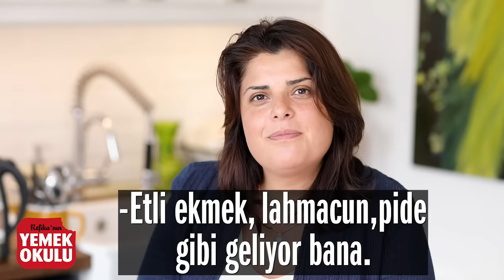10 Dakikada Yapabileceğiniz 10 Yemek Tarifi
Özellikle çalışanlar ve pratik yemek yapmak isteyenler ısrarla tarif önerileri soruyordu. Biz de kanalda tarifini verdiğimiz birçok yemeği ve ipucunu sizler için derledik.

Videodaki tariflere aşağıdaki linklerden ulaşabilirsiniz. 👇

Dünyanın En Kolay Kuru Fasülye - Pilav Tarifi Tam 10 Dakikada!

Yoğurtlu Karnabahar Kavurma | 5 Dakikalık Yemekler

Düdüklü'de Düdük Makarna | Düdüklü Tarifler

Lavaştan Pizza Tarifi | Dışarıdan Söylediğimiz Yemekler

Refika ve Nefis Yemek Tarifleri ile Mini Hamburger Tarifi | 5 Dakikalık Yemekler

Bezelye Ah Ne Hoştur Yıldız Eriştenin Yanında | 5 Dakikalık Yemekler

Suçluluk Hissettirmeyen Makarna | Lahanadan Kıymalı Makarna Tarifi

Narlı Ispanaklı Yumurta | 5 Dakikalık Yemekler

Bademli Yeşil Levrek ve Zerdeçallı Pilav Tarifi | 5 Dakikalık Tarifler

10 Dakikada Tepside Humuslu Tavuk Köftesi Tarifi

Diğer Videolarımız;

►Derin Dondurucuda Hayat Kurtaracak 15 Yemek!

►YENİ MUTFAK, YEPYENİ SEZON! Refika'nın Mutfağı Sizlerle!

►İşe / Okula Götürmelik 8 Tarif Önerisi

►Evde Puding Nasıl Yapılır? | Kakaolu ve Muzlu Puding Tarifi

►Starbucks White Chocolate Mocha (Challenge) Meydan Okuması | Evde White Chocolate Mocha Yapımı